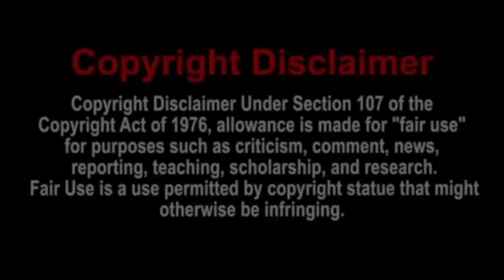Blackpink duu du du du Hiphop Heads Reaction